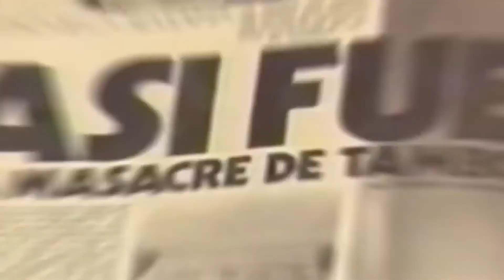Científico Del Equipo Técnico de Perú Libre, Modesto Montoya Se Corre De Alejandro Indacochea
Científico Del Equipo Técnico de Perú Libre, Modesto Montoya Se Corre De Alejandro Indacochea en Temas Económicos.